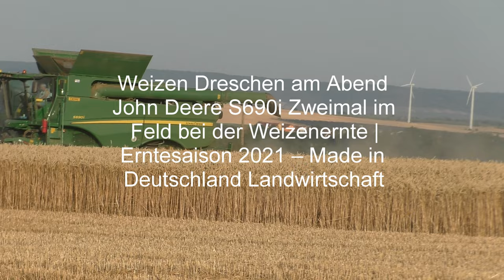Weizen Dreschen am Abend im Norden von Thüringen John Deere S690i Zweimal im Feld bei der Weizenern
Weizen Dreschen am Abend  im Norden von Thüringen John Deere S690i Zweimal im Feld bei der Weizenernte